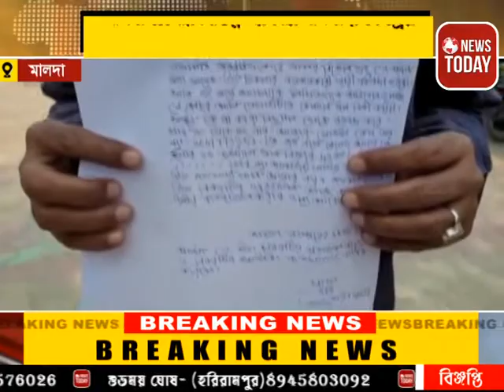মালদা জেলার বিভিন্ন সরকারি ধান ক্রয় কেন্দ্রের বিরুদ্ধে উঠল দুর্নীতির অভিযোগ